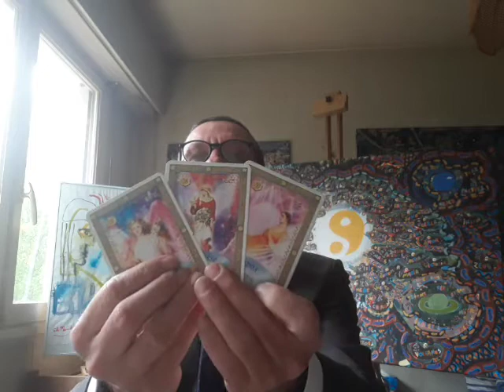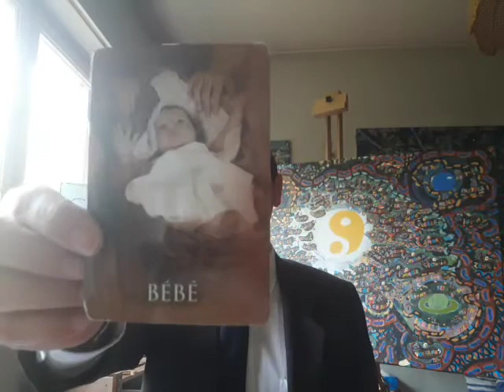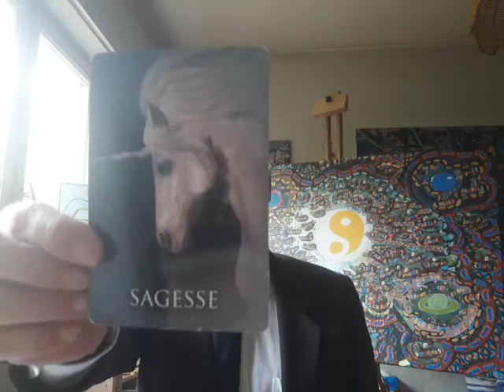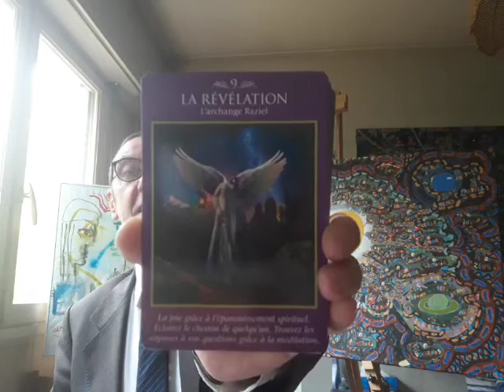Tarot des Anges (22/10/2019) 👼 Les Voyages Astraux 🌍 La Dualité et l'Unité ☀️ Art & Chanson 🎵